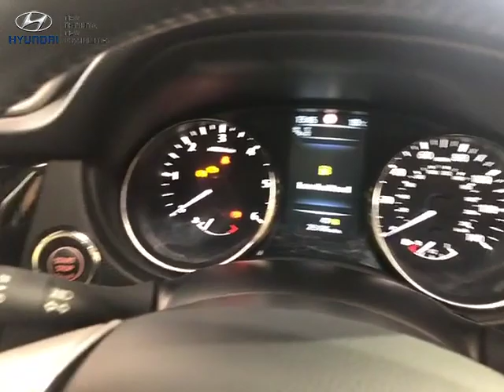For Sale - MK66TKA - NISSAN QASHQAI TEKNA DCI 5 DOOR HATCHBACK WHITE HEAVY OIL 2016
West Riding - Colne, 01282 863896, For full vehicle details go